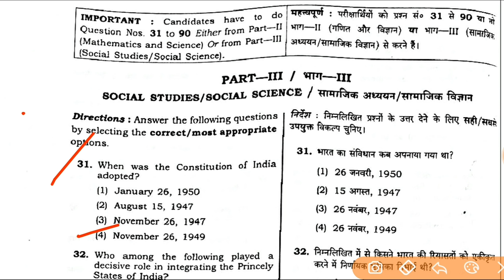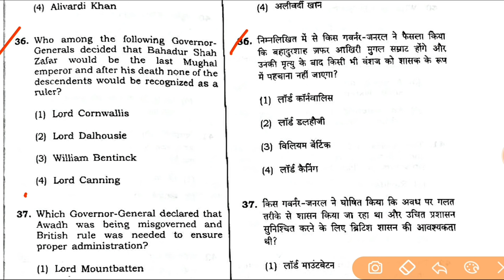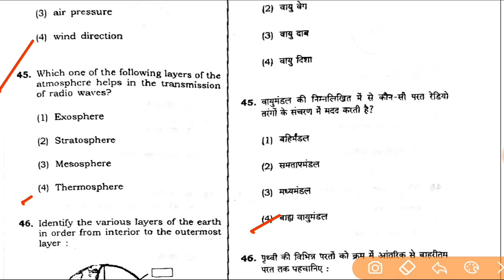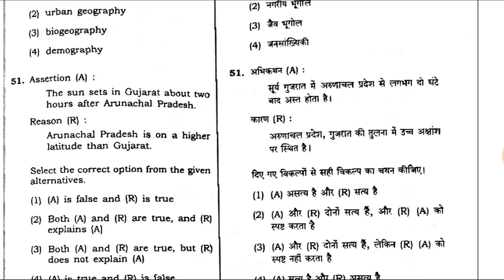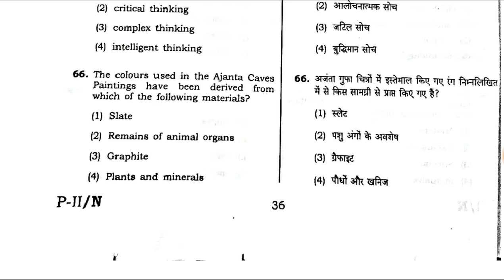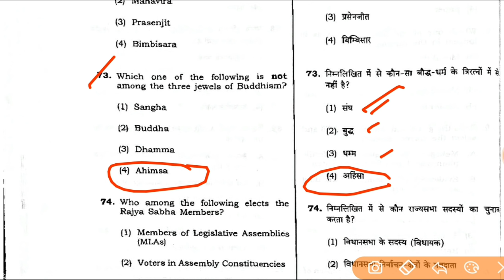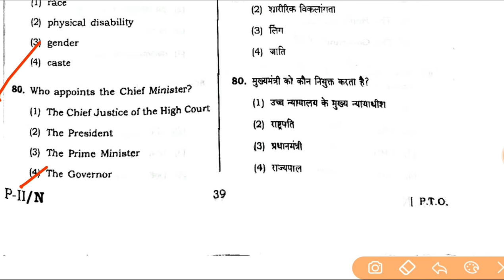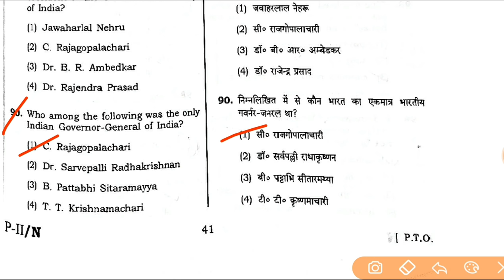CTET Previous Year Series | Dec 2018 Solved - Social Science for CTET 2019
CDP Book by Himanshi Singh

1. NIOS Videos by Himanshi Singh

2. CDP Chapters for CTET

3. All Teaching Methods in One Video

4. Learning Disabilities for CTET/KVS

5. EVS Live Sessions for CTET/UP-TET/KVS

6. EVS NCERT Final Revision in 3 videos

7. English Pedagogy Live Sessions

8. Hindi Pedagogy Live Sessions

10. All Important theories of CDP in one video

11. Important CDP live regarding all the concepts for CTET

12. CDP Questions for CTET/KVS/HTET/REET

1. EVS PDF in English

2. EVS Pdf in Hindi Shared by Mahesh Chandra

3. Science notes for CTET & KVS Shared by SaiKrishna

Links of Amazon & Flipkart:

1. Saroha Publication EVS Book

2. CTET English Pedagogy Book

3. R.Gupta Practice Set

4. Pearson Publication CDP